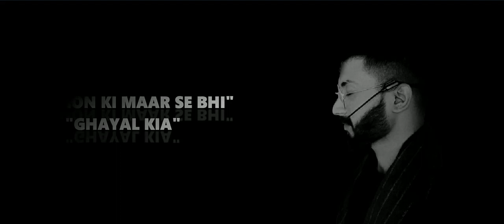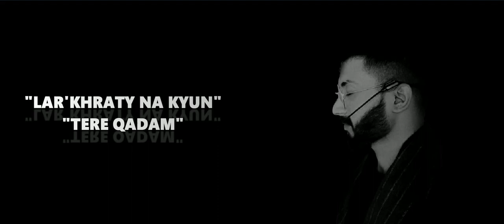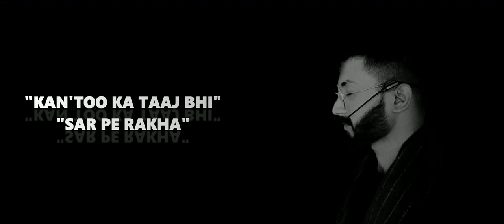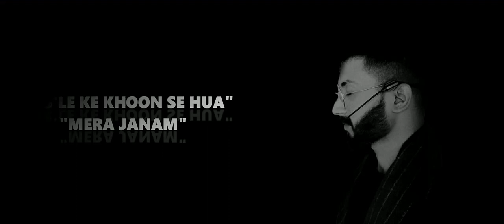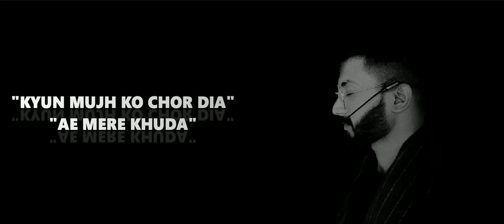Saleebi Geet Chaida gya tera badan By Shahroz Waris 2020